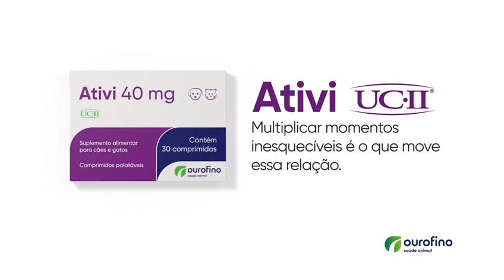Em Movimento - Ativ - Ouro Fino